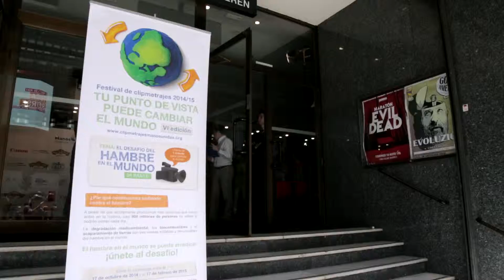Entrevista Ganadora Primer Premio Categoría General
Entrevista a Maite García Marco, ganadora del Primer Premio de la Categoría General en esta VI Edición del Festival de Clipmetrajes de Manos Unidas.